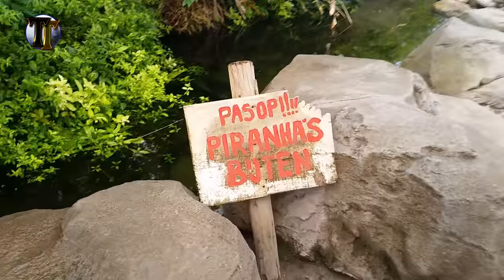Blijdorp - 25 8 2015 - #0001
De Allereerste vlog.
Bijdorp in Blijdorp!!!
Een dagje dierentuin en vlinders kijken.

Thanks you guys, for giving me the inspiration to start, hope to meet you some day.